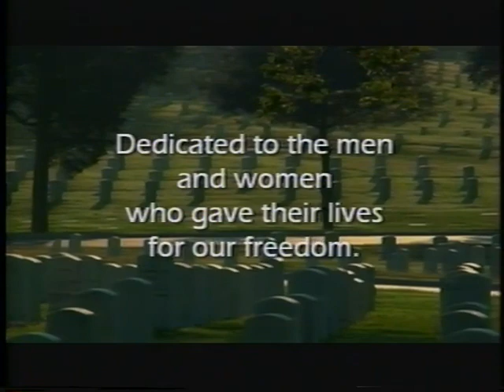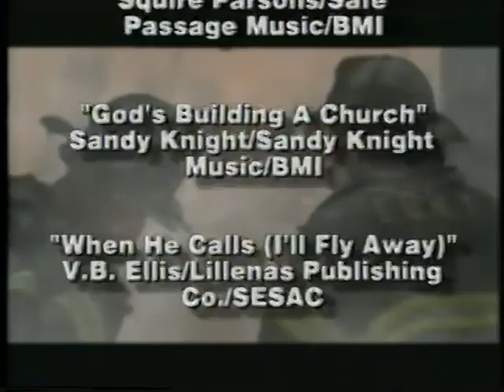Gold City - Live In Ireland